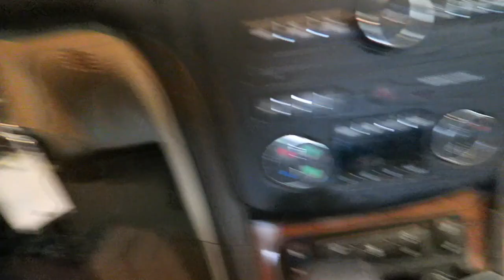Weekend Vlog! Cookout & Swimming!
Hey guys! Come hang out with me and my family! We had a fun cookout and I took my niece and nephew swimming ☺️